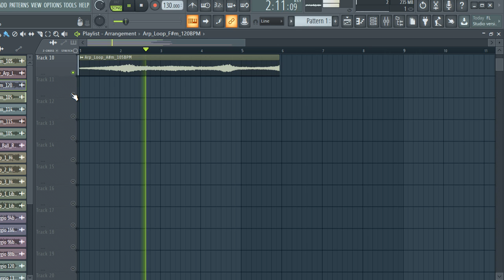[ROYALTY FREE] DOWNLOAD Arpeggio LOOP KIT / SAMPLE PACK (Samples for Drill,Hip-Hop and Trap) | vol.2